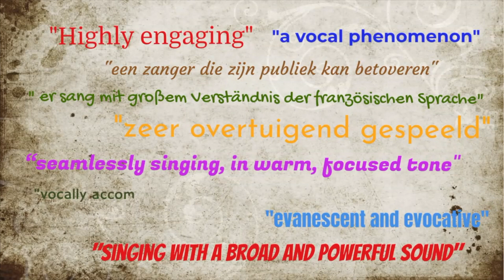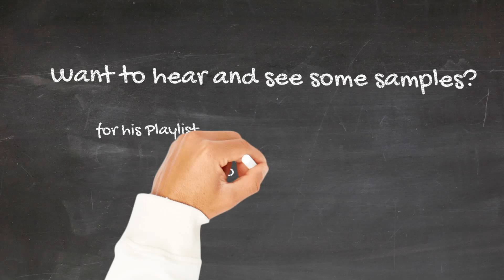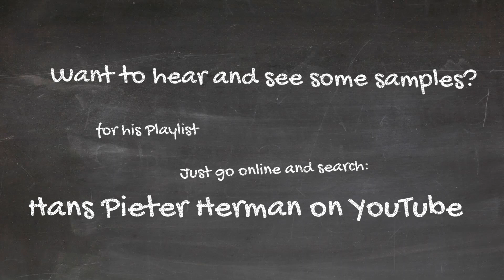Hans Pieter Herman à New York recital trailer